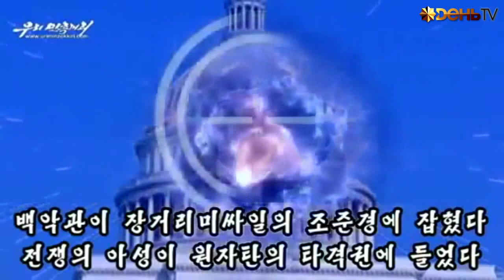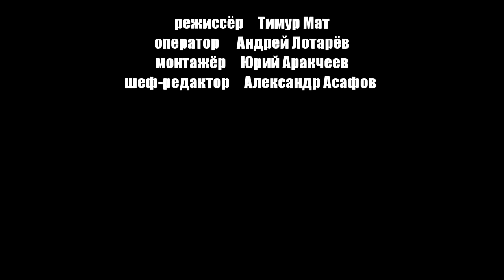Владислав Шурыгин: устроит ли Северная Корея ядерный Армагеддон?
об угрозах со стороны Северной Кореи применить ядерное оружие против США. Владислав Шурыгин на День ТВ